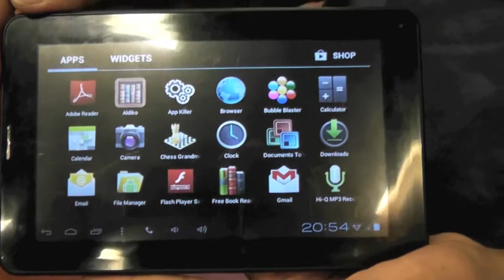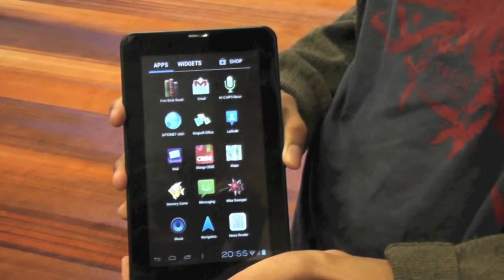Suneet Singh Tuli: CEO Datawind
Suneet Singh Tuli is the CEO of Datawind, a small Montreal company that invented the world's cheapest tablet. The Aakash at $35 has the potental to connect a market of 3 billion people.Tuli has already outsold Apple in India and has the potential to connect many consumers in emerging markets by "bridging the digital divide". I interviewed the entrepreneur at Canada 3.0 about his remarkable tablet.